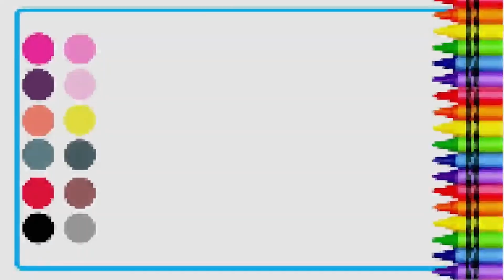How to draw 🌈Rainbow & Peppa Pig & 🏠House & Peppa Pig House Tutorial for Kids | LifeKidz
✅ Other Videos You Might Be Interested In Watching:

👉 🚓 Police car tutorial: Learn how to draw and color with fun! | Fun Coloring for Kids | LifeKidz #60

✅  About LifeKidz:

Best place for your child to develop new skills and learn new things.We have many lovely and educational content for your children. All our content is safe, vetted and approved by parents before they are released.